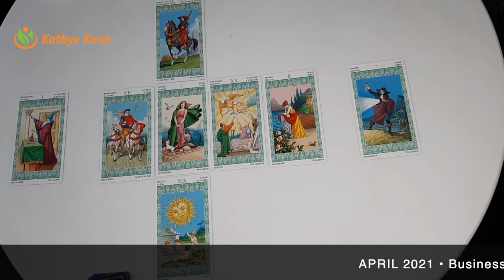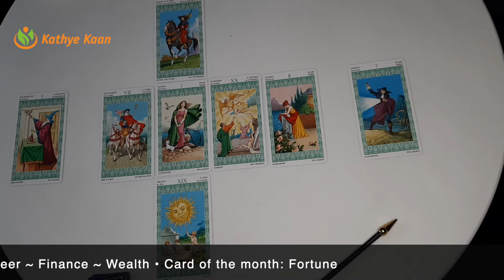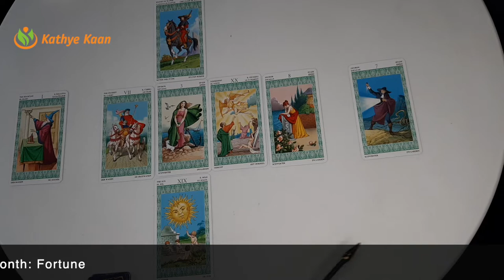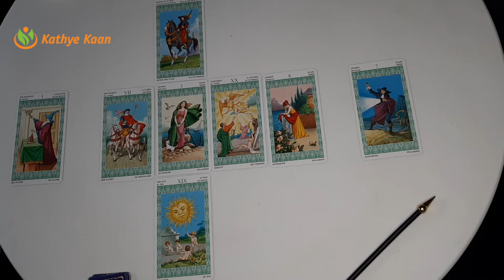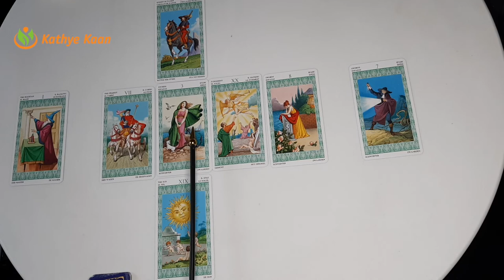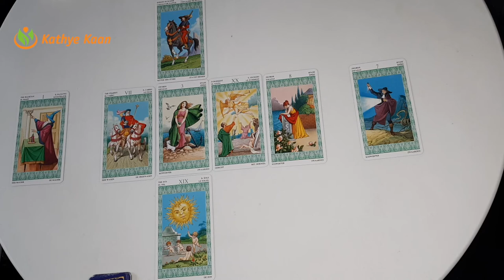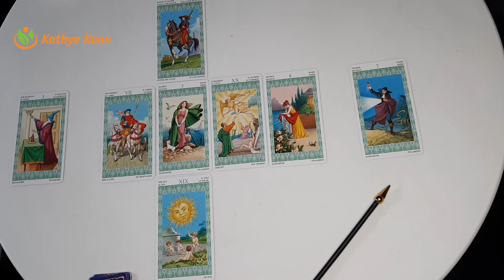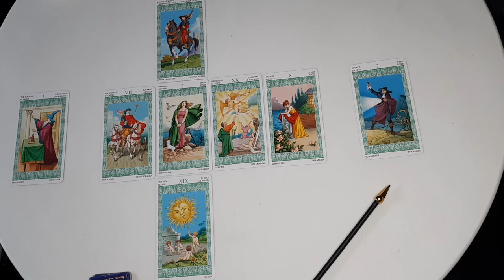SCORPIO APRIL 2021 🍀BUSINESS🗃 CAREER💼 FINANCE🤑 🧧MONTHLY MONEY TAROT HOROSCOPE READING💰🙏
Kathye